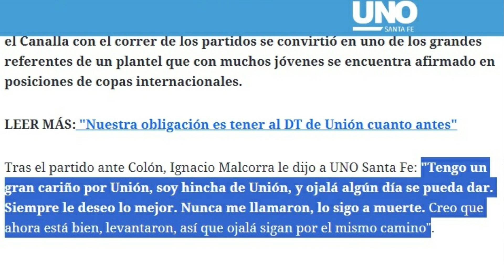MI OPINIÓN DE LAS CRÍTICAS HACIA MALCORRA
🔥 AHORA! Tenés la posibilidad de aportar tu granito de arena a Mundo Central, para mejorar la calidad del contenido y poder cubrir al nuestro como visitante. DONANDO ACÁ

🖥️ Estoy de lunes a viernes, a las 22 hs, en Twittch ¡SUMATE CANALLA!

Seguí a Mundo Central a través de las redes sociales, para estar al tanto de toda la información del Canalla, disfrutar del contenido que realizo y formar parte del mejor espacio Canalla: